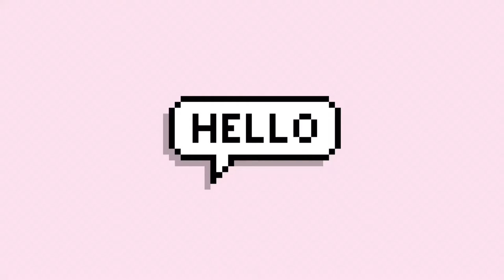NYX Liquid Suede Cream Lipstick | Marsha Falah